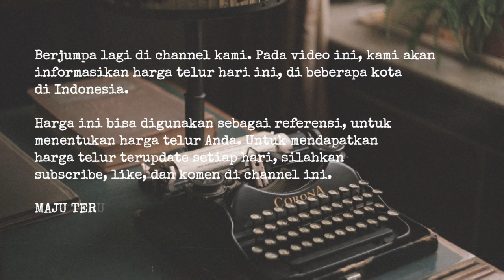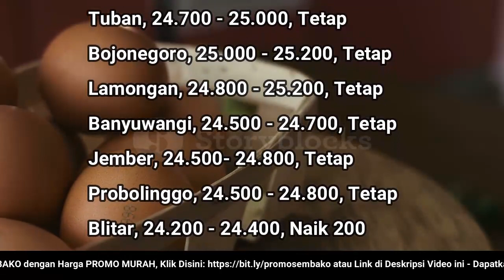🔴 UPDATE: Harga Telur Ayam Ras Hari Ini, Senin 21 November 2022